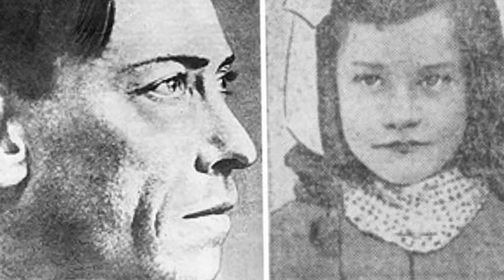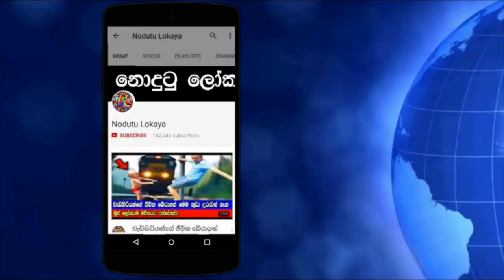වැරදීමකින් මරණ දණ්ඩනය ලබාදුන් අහිංසකයින් 5 දෙනෙක්.